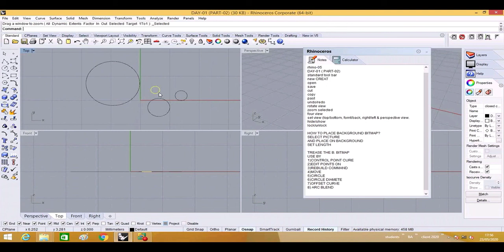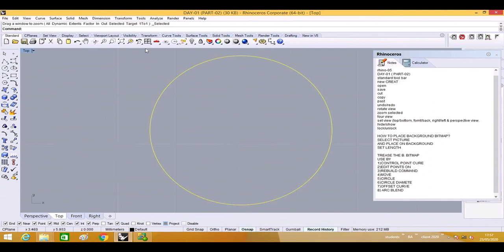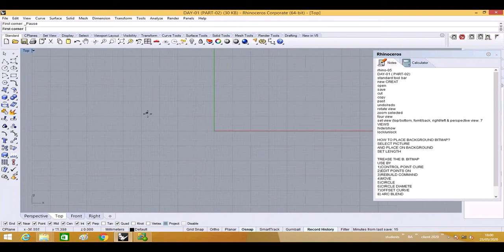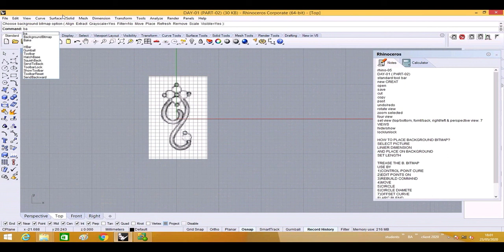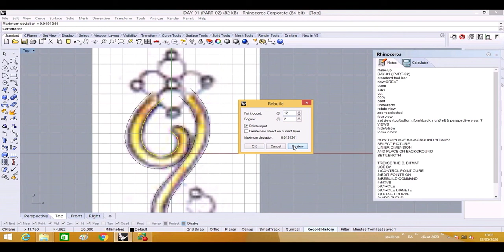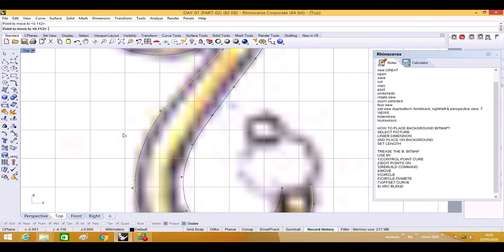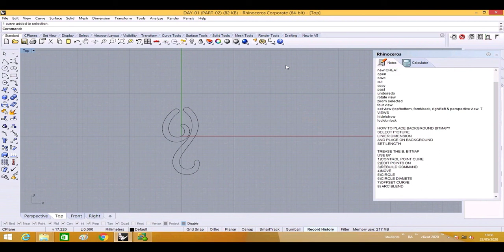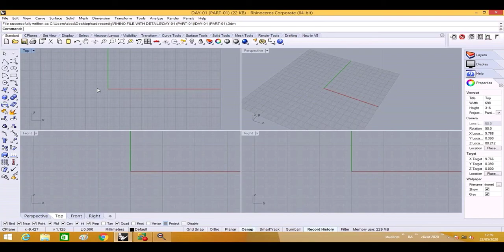Basic 2D/3d software/ Rhino 3d/ Rhino Tutorials/Jewellery designing/3dm file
🦏 Rhino-5
Commands Use
Background bitmap
Treasing background by 2d tools